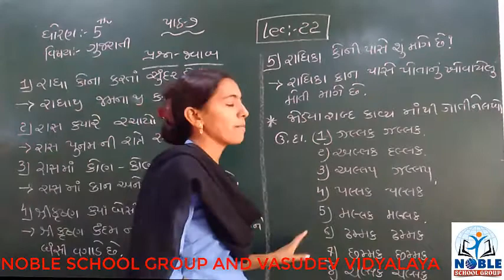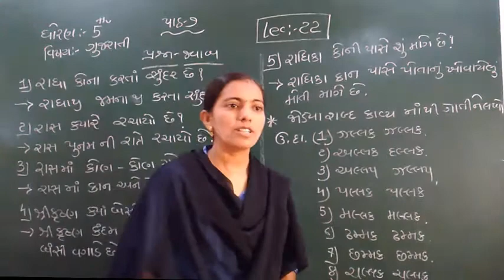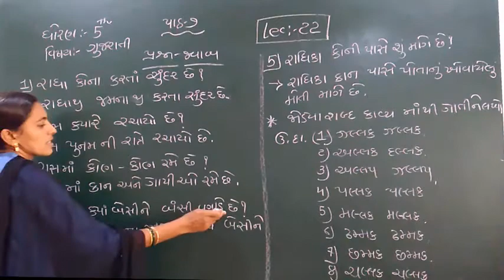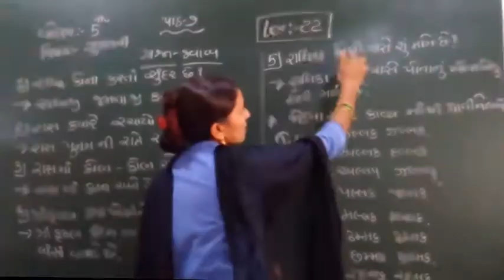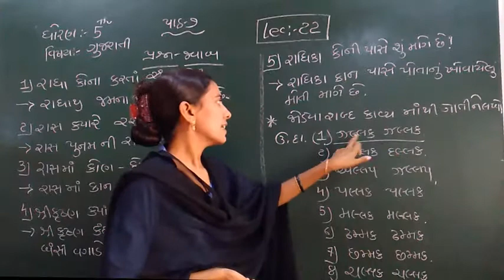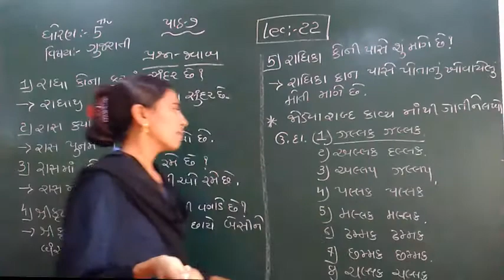STD-5 (GUJARATI) (LECTURE-22)